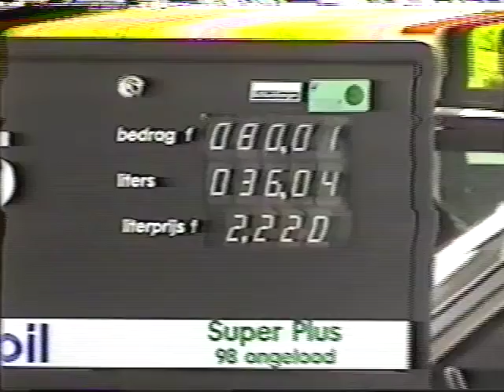gas prices in holland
This video is about gas prices in holland